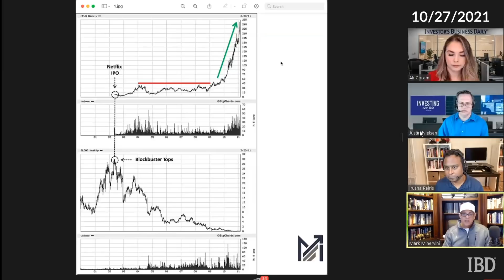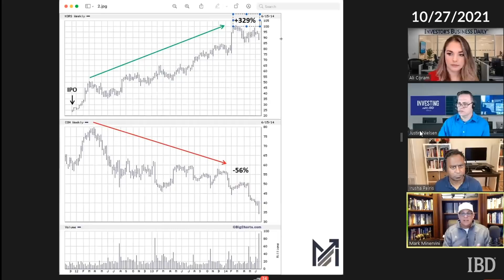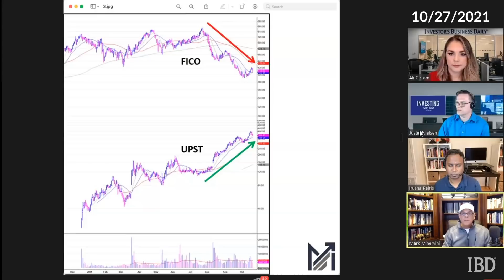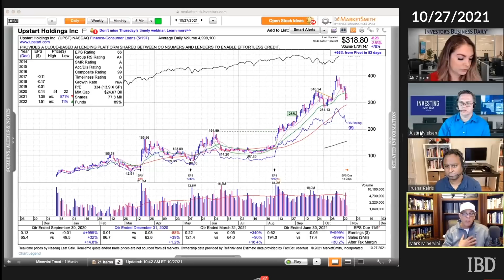Mark Minervini: A Look At Paradigm Shifts And The Long-Term Potential For UPST Stock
Mark Minervini, U.S. investing champion and founder of Minervini Private Access, discusses the long-term potential for UPST stock through the lens of past paradigm shifts and new competitor entrants on the Oct. 27 episode of IBD Live. Plus, he provides an update on the current technical action.